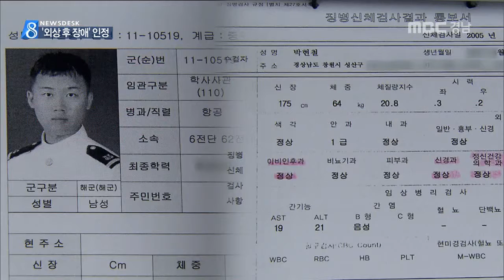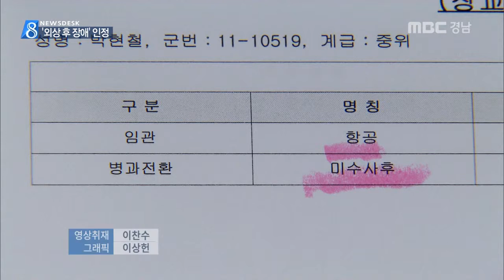MBC경남 뉴스데스크 2015 10 15 '외상 후 스트레스'도 국가유공 해당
불량 수류탄 때문에 훈련 중 다친 해군장교가
전역 후에도 외상 후 스트레스 장애를 겪자
법원이 국가유공자요건에 해당한다는
판결을 내렸습니다.

이상훈 기자

해군장교로 복무하다 지난해 5월 전역한
박현철 씨는 요즘도 불안, 초조, 불면증으로
치료를 받고 있습니다.

장교 교육을 받던 지난 2011년 3월
수류탄 투척 훈련을 하다 불량 수류탄이
오른쪽 귀 바로 옆에서 터지면서
후유증을 앓고 있는 겁니다.

박현철
계속 생각나고 깜짝깜짝..수면제 없이 못 자

그러나 국가보훈처가 유공자요건에
해당하지 않는다고 결정해 박씨는 행정소송을 제기했고 법원은 박씨의 손을 들어줬습니다.

재판부는 "외상 후 스트레스 장애는
큰 사고뿐 아니라 주관적인 기준도 고려하는
추세고, 건강했던 박씨가 전역 후 사고 악몽을 꾸고 스트레스를 받고 있는 결과를 볼 때
인과관계가 인정된다"고 판결했습니다.

변호사
객관적 큰사고 아니어도 주관*정신적 요인 반영장애 인정

박씨는 또 이명현상도 심해졌지만
국가유공자관련법에 이명현상은 제외돼 있어
외상 후 스트레스 장애만 인정을 받았습니다.